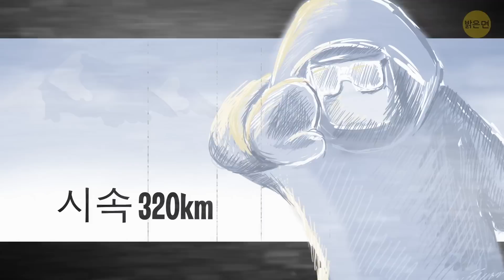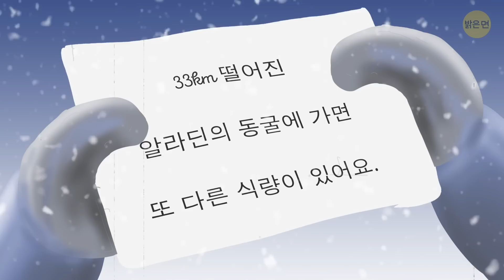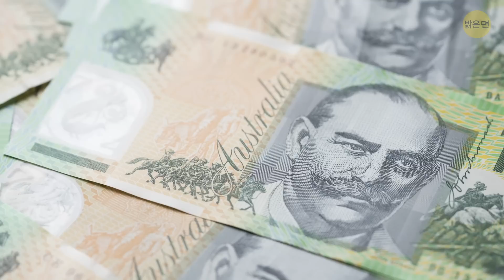식량도 없이 남극에서 한 달 동안 살아남은 남자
모슨은 캠프에서 160 km 떨어진 곳에 홀로 남겨졌고, 그를 지탱할 식량도 거의 없었고, 발과 피부에 심한 동상이 걸렸습니다.

남극의 황무지. 눈, 바람, 그리고 치명적인 빙하의 크레바스 외에는 수 킬로미터에 걸쳐 허허벌판이죠. 그런데 그때, 수평선에 점이 나타납니다. 점점 가까워지고, 눈보라를 헤치며 비틀거리며 걸어오는 한 남자의 모습이 보입니다. 그는 분명히 한계에 다다랐지만, 여전히 터벅터벅 걷고 있습니다. 얼마 안 되는 물자를 썰매로 끌면서요.

요약:

- 1911년 12월 2일. SY 오로라라는 탐험선이 남극으로의 항해를 시작했습니다. 그 배에는 31명의 선원들이 타고 있었는데, 이미 이전의 탐험으로 유명해진 29세의 탐험가 더글라스 모슨이 이들을 이끌고 있었죠.

- 1912년 1월 8일, 증기 요트는 남극 대륙의 당시 이름 없는 지역에 도착했습니다. 이때부터 본격적인 원정이 시작됐지요. 그곳은 탐험의 주요 후원자의 이름을 따서 케이프 데니슨이라고 불렸어요.

- 11월은 남극에서 여름의 시작을 의미했고, 기상 조건은 전년보다 더 좋았기 때문에 모슨은 이를 활용하기로 했습니다.

- 그들은 장비를 잘 갖추고 있었고, 보급품도 충분했고, 속도 향상을 위해 썰매 개를 사용했습니다. 처음에 그들은 좋은 성과를 거두었습니다. 그들이 속한 극동팀은 두 개의 거대한 빙하를 건너 한 달도 채 안 되어 480km 이상을 여행했습니다.

- 12월 14일 그들은 또 다른 크레바스를 만났고, 메르츠가 먼저 건넜습니다. 그는 다리가 충분히 튼튼한지 확인하며 문제없이 크레바스를 건넜습니다.

- 친구와 팀원을 잃은 것뿐만 아니라, 모슨과 메르츠는 지금 절박한 상황에 처했다는 것을 깨달았습니다. 맨 뒤에 가고 있던 니니스가 식량의 대부분과 텐트, 개 사료도 모두 가지고 있었거든요.

- 아무도 10일 안에 500km를 여행할 수 없었기 때문에, 당연히, 그들의 식량은 마침내 바닥이 났습니다. 그때 그들은 어려운 결정을 해야 했죠. 바로 썰매 개들이었습니다.

- 모슨은 이미 모든 희망을 잃었지만, 그에게 희망을 준 일이 생겼습니다. 1913년 1월 29일, 그는 우연히 자신의 선원들이 남겨놓은 검은 천으로 덮인 음식과 쪽지를 발견했습니다. 그들은 모슨 일행을 찾고 있었고, 배는 여전히 기다리고 있었습니다.

- 극동팀이 돌아오기를 끈기 있게 기다리던 오로라 호는 모슨이 나타나기 불과 몇 시간 전 남극 해안을 출발했습니다. 그는 말 그대로 멀어져 가는 배의 돛을 볼 수 있을 정도였습니다.

- 더글러스 모슨은 호주에서 영웅 대접을 받았고, 뛰어난 업적으로 여러 개의 메달을 받았습니다. 1915년, 그는 자서전적인 책인 "눈보라의 본원"을 썼고, 책에서 자신의 시련을 묘사했습니다.

5분 Tricks: goo.gl/6eHzqB

5MC 여성편: goo.gl/cREy5K

5MC 어린이편: goo.gl/LLDVtq

7초 수수께끼: goo.gl/8uVu6B